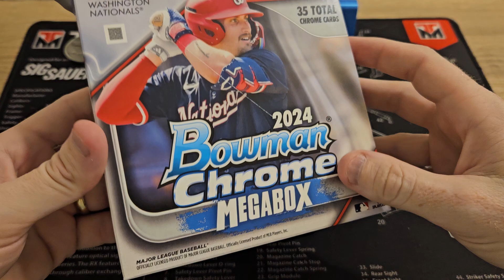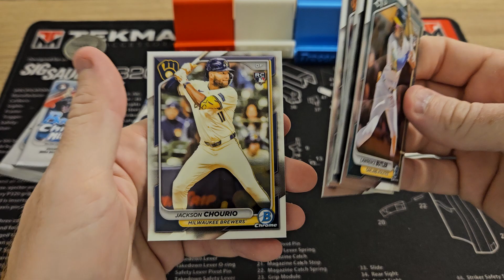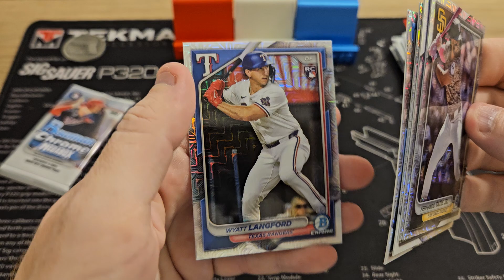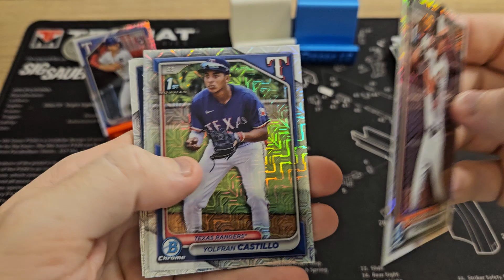2024 Bowman Chrome mega retail monster mojo chrominess!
Checking out a sample of the new 2024 Bowman Chrome mega boxes!